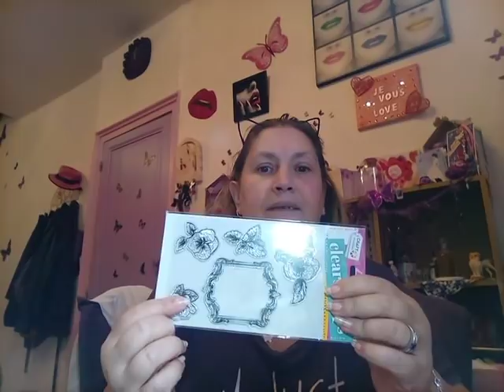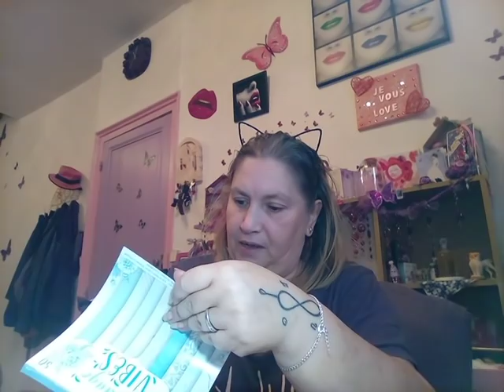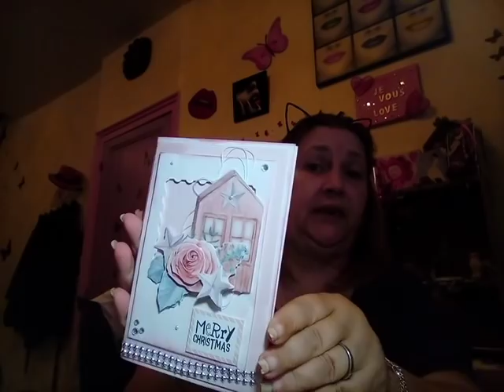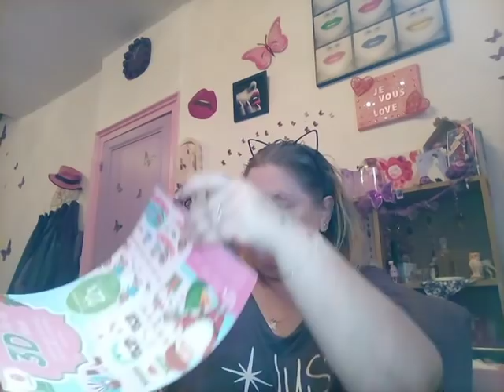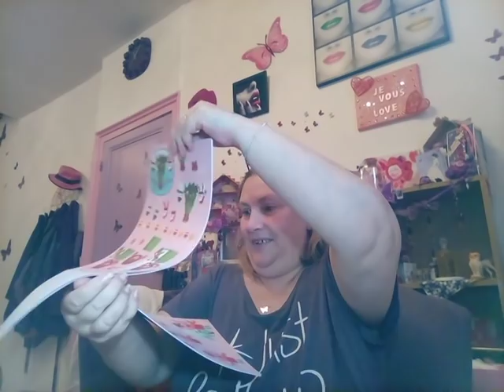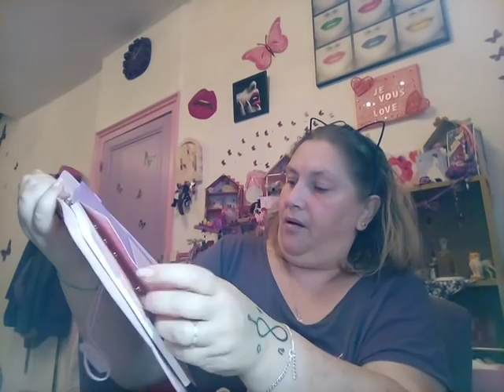📮 DANS MA BOÎTE AUX LETTRES 📮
Un grand merci à maman de son prénom Lydia , sa chaine passion création
Bon visionnage